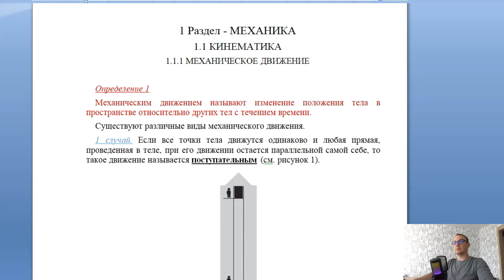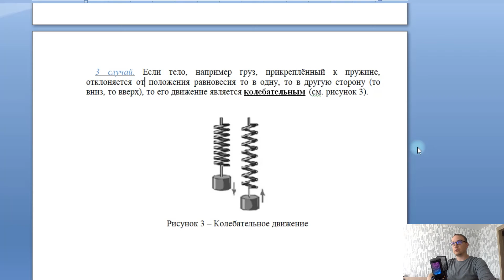1.1.1 Механическое движение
Разбираем раздел физики - МЕХАНИКА.
Рассмотрим вопрос о механическом движении. Движение может быть поступательным, вращательным либо же колебательным.